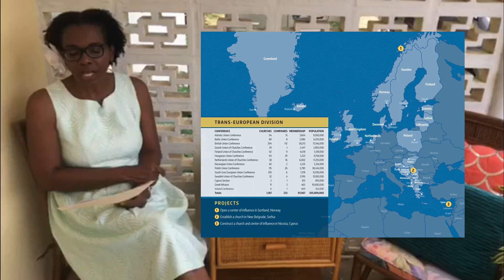13 Sabbath June 27 2020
13th Sabbath Special! We give God all the Glory for what he has done for us this quarter through his Word. Tune in and see all that our children have in store for you, with the help of our Lord and Savior Christ Jesus. Have a wonderful Sabbath Day, be blessed!